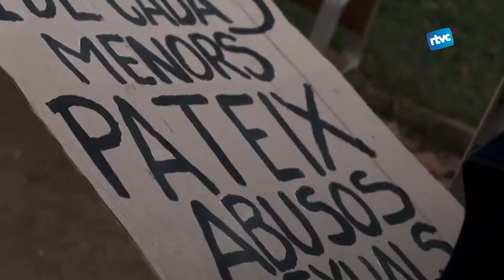Concentració al Parlament el Dia Mundial per la prevenció de l'abús infantil